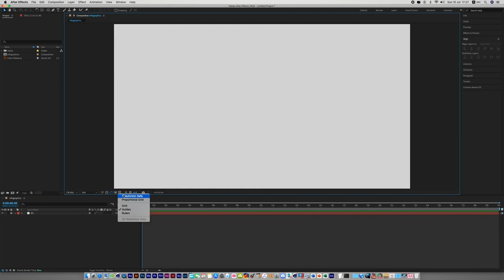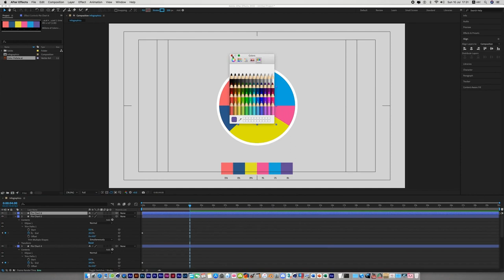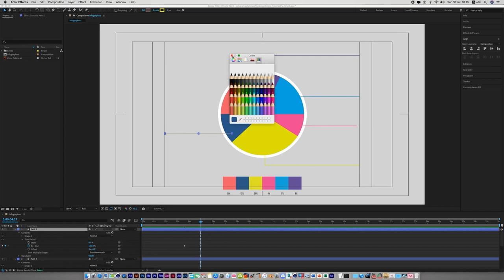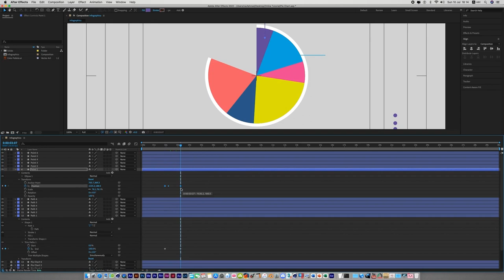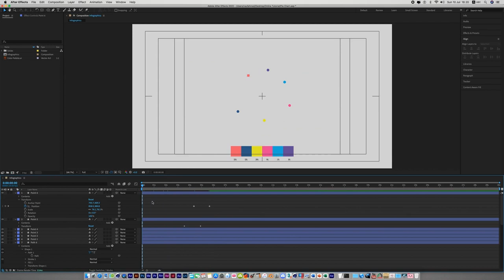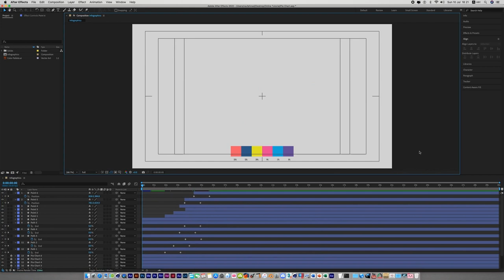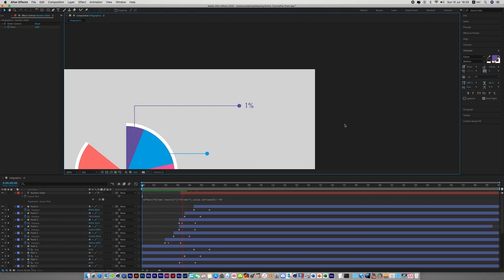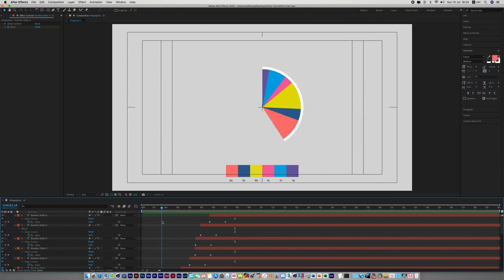How to Make Animated Pie Chart Infographics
We are team of Motion Graphics, Interior and Architecture Designing. We provided professional design and animation skills and services worldwide.
Graphic Designing (Print Media) & Animation (Digital-Electronic Media), Character Animation. Logo Designing and 3D Logo Animation. We use all Adobe programs, Cinema 4D, 3D Max and more…